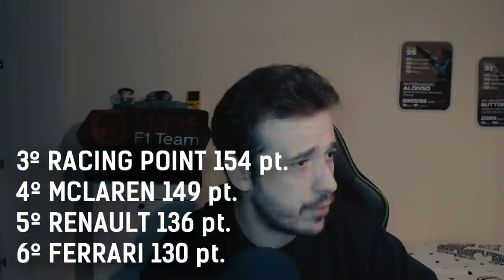HAMILTON, EL CAMPEÓN DEL MEJOR ESPECTÁCULO DEL MUNDO | APUNTES GP TURQUÍA 2020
Lewis Hamilton agranda su leyenda y consigue su séptimo campeonato del mundo. Checo Pérez acaba segundo y Sebastian Vettel tercero. Y tú en casa que querías perdértelo.